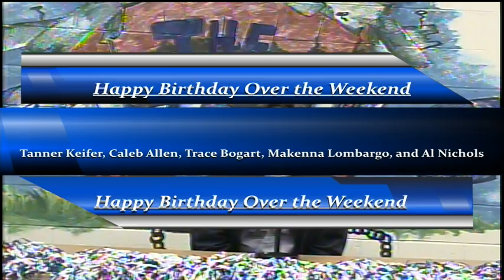BASH-TV for Friday, April 21, 2023